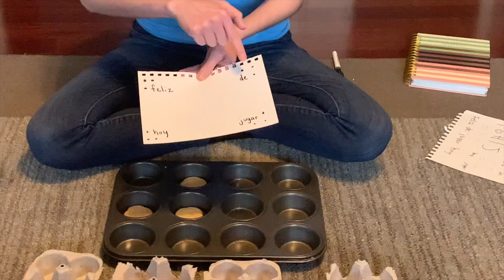Letras f-j en braille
Este video les enseña las letra f a j en braille.